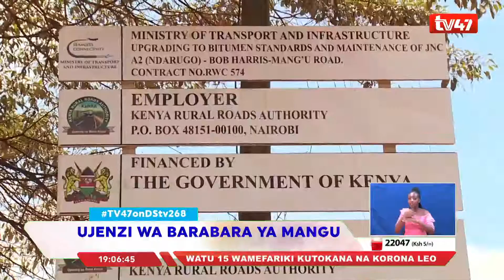Ujenzi wa barabara ya mangu kung’oa nanga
UJENZI WA BARABARA YA MANGU
Serikali ya Kenya itatumia shilingi milioni mia saba sabini na saba katika ujenzi wa barabara ya Mangu, barabara hiyo iliyo na urefu wa kilomita kumi na tano itapitia maeneo bunge ya Gatundu Kaskazini na Juja kaunti na Kiambu.